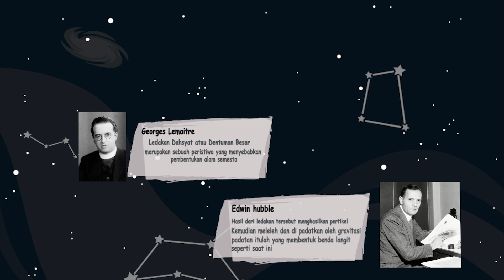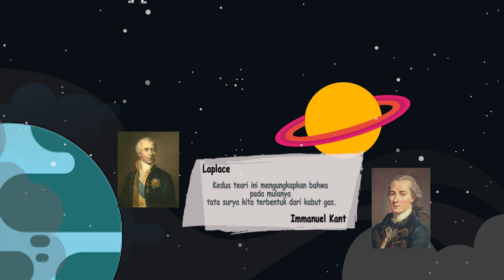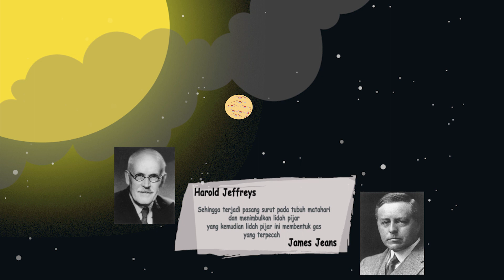Teori terbentuknya alam semesta Dan Tata Surya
Banyak misteri yang masih belum terpecahkan mengenai jagat raya kita
Pelanet, Bintang, dan kehidupan di galaxi yang kita tinggali ini

Ada beberapa teori terbentuknya alam semesta Dan Tata Surya
seperti Teori Big Bang, Teori Bintang Kembar, Teori Nebula, Teori Pasang Surut Gas, dan Teori Planetesimal

Teori tersebut akan kita bahas dalam video ini

Terimakasih